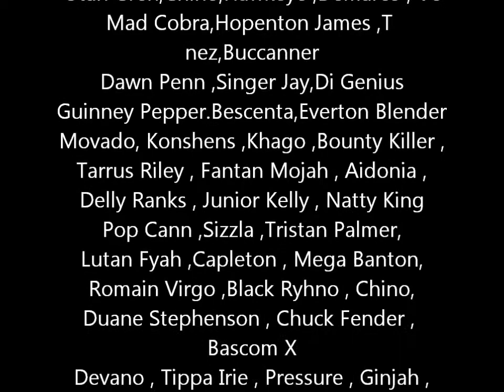Hawkeye - Dubplate Style - Video Dubplate Killa Sound For Selecta Natty Crooks @ Souljahsound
Page wid 179 dubplates samples :
Inbox For Dubplates Prices :
Dubplates And Jingles For Those Artists :
G Whiz , Bugle , Wayne Wonder , Teflon
Warrior King, Jah Bouks ,Tok , Zamunda ,
Yelloman,Anthony B , Jah Cure,Queen Ifrica
Utan Gren,Chino,Hawkeye ,Demarco , Vc
Mad Cobra,Hopenton James ,U roy
T nez,Buccanner,Bascom X , Luciano
Dawn Penn ,Singer Jay,Di Genius
Guinney Pepper.Bescenta,Everton Blender
Romain Virgo ,Black Ryhno , Chino,
Duane Stephenson , Chuck Fender ,
Devano , Tippa Irie , Pressure , Ginjah ,
Daville,Beres Hammond,Gyptian ,And Many
More..Inbox For Dubplates Prices Now: